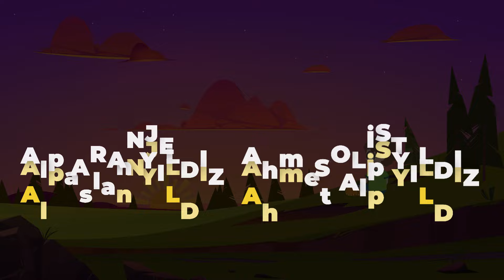KONUŞAN BALIKLAR - Balıklar Allah'ı Anlatıyor / Bibercik TV Çizgi Film Çocuk İlahileri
Konuşan balıklar veya diğer adıyla konuşan 3 balık isimli bu çizgi film çocuk ilahisi çocuklarımızın çok hoşuna gidecek.
Bir hikaye tarzında ele alınan ve çizgi film tadında hazırlanan bu çocuk ilahisinde balıkların Allah'ı anlatması fabl tarzında dile getiriliyor. Bu güzel çocuk ilahisinin sözleri Halil Manuş'a, müziği ise Ebubekir Atalay'a ait. Kırmızı balık, mavi balık balık ve sarı balık bakalım neler söylüyor.
Bu güzel balık ilahisini seslendiren Ahmet Alp Yıldız'a, aranje için Alpaslan Yıldız'a çok teşekkür ederiz.

Çizgi Film projemize katkıda bulunmak ister misiniz?

KONUŞAN 3 BALIK (KONUŞAN BALIKLAR) İLAHİSİNİN SÖZLERİ:
Akvaryumda üç balık
Kırmızı, sarı, mavi
Seyre daldım bir anlık
Ayrı renkte her biri

Nasıl öğrenmiş, nerde
Kim öğretmiş yüzmeyi
Sorsam bunlar benimle
İsterler mi gezmeyi?

İşte bütün bunları
Bize öğreten Allah
Hepimizi yaratan
Vardır, tektir, Bir Allah.

Ses verdi mavi balık
Suda yaşarız bizler
Böyle yaratmış Halık
Boğulursunuz sizler

Sarı balık göz kırptı
Bizde size şaşarız
Rabbim böyle yarattı
Yalnız suda yaşarız

İşte bütün bunları
Bize öğreten Allah
Hepimizi yaratan

Kırmızı balık suda
Salındı nazlı nazlı
Böyle yaratmış Hüda
Her şeyimiz çok farklı

Sen ne yücesin Rabbim
Yaratıp yaşatansın
Sensin benim sahibim
Görensin, gözetensin

İşte bütün bunları
Bize öğreten Allah
Hepimizi yaratan

Bibercik TV'yi sosyal medyadan ve web sitemizden takip edebilirsiniz.

 @Bibercik TV  Çizgi Film Çocuk İlahisi Animasyonları